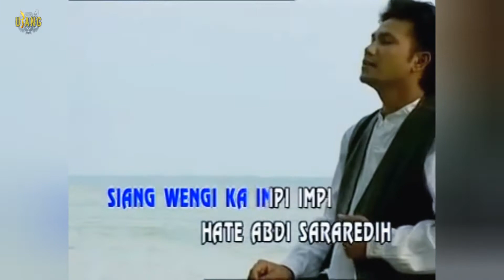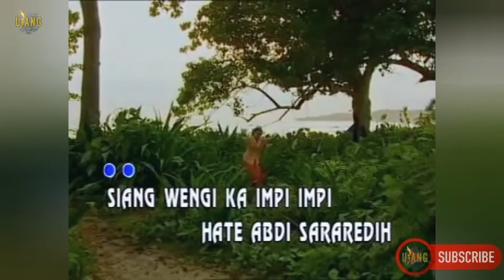Lagu Sunda PANON HIDEUNG Video Lirik (Karaoke)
Lagu Sunda "Panon Hideung"

*untuk bisa "ber-karaoke" gunakan perangkat stereo seperti speaker stereo atau headset dll, lalu matikan bagian kanan speaker alias gunakan speaker / headset bagian kiri saja